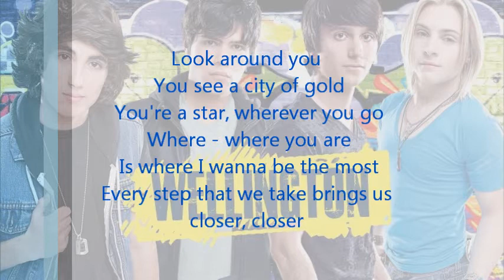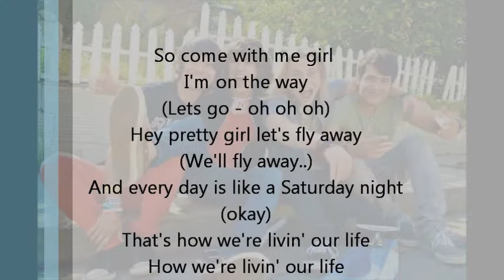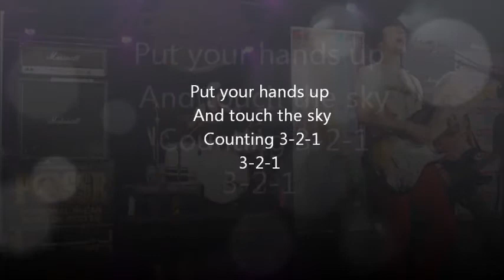Wellington- One More Time (lyrics)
Wellington LA